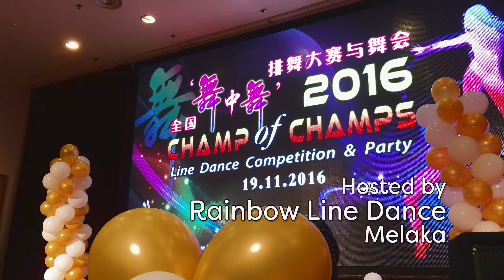爱上他 My Chocolatte Line Dance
Choreographed by Mayee Lee.  Opening Dance at Champ of Champs Line Dance Party, hosted by Rainbow Line Dance in Melaka.